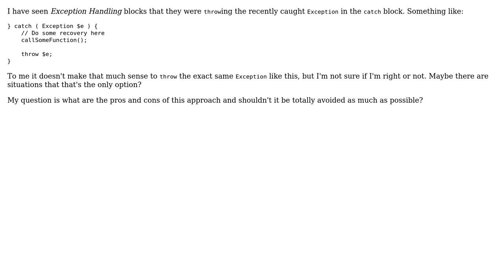Software Engineering: Partial recovery from an Exception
With thanks & praise to God, and with thanks to the many people who have made this project possible! | Content (except music & images) licensed under CC BY-SA | Music | Images & others | With thanks to user sea-rob user Mahdi user gnat and the Stack Exchange Network Trademarks are property of their respective owners. You are responsible for your own actions.